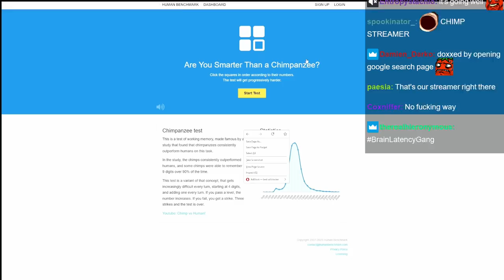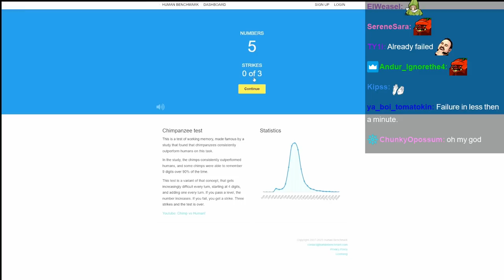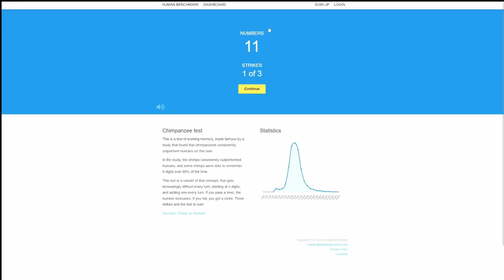Chimp Test Stream - Tomato HROT stream highlights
where can I find Chimpanzee_Gaming's channel, I heard he got all the secrets in the sewer level

00:00 intro
10:24 game